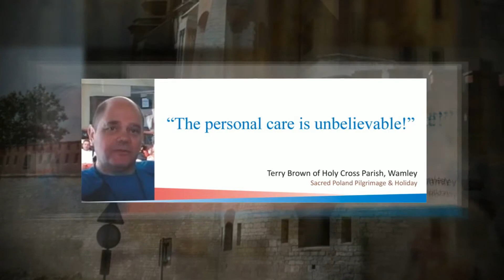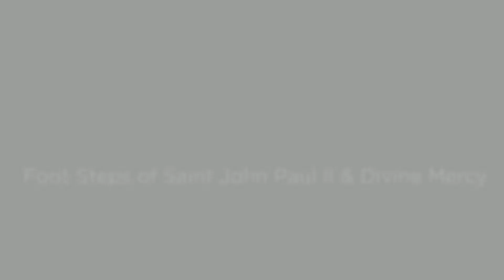Sacred Poland Holiday Pilgrimage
Follow the Foot Steps Of Pope John Paul.
Divine mercy Special